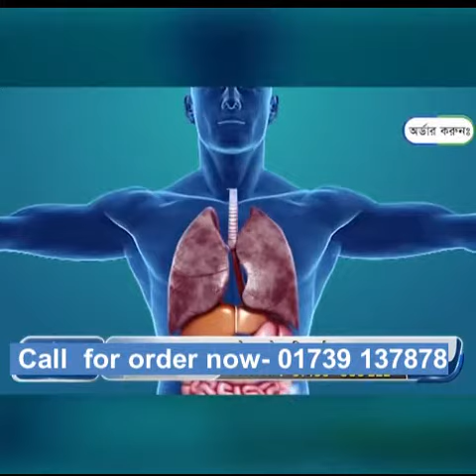আকুপাংচার ফুট মেসেজ সুজ .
Description
• এই ফুটওয়্যার -এ রয়েছে ৮২টি মাসাজিং টিপ
• যা হাঁটার সময় আপনার পায়ের তলায় “reflex”
• পয়েন্টগুলিতে চমৎকার মাসাজের মাধ্যমে সারা শরীরে রক্ত সঞ্চালন প্রবাহ বৃদ্ধি করবে।
• Foot reflexology নার্ভ সার্কুলেশন বাড়ায়, যা শরীরের অঙ্গসমূহের ব্যালান্স নিশ্চিত করবে।
• পায়ের ব্যথা উপশমে সহায়তা করবে।
• এটি হাই কোয়ালিটি প্রোডাক্ট যা দিয়ে হাঁটার সময় আপনার টেনশন কমবে।
• UNISEX প্রোডাক্ট। ১০০% কাজ করবে (পরীক্ষিত )

Delivery Charge:
Inside Dhaka - 60 Tk.